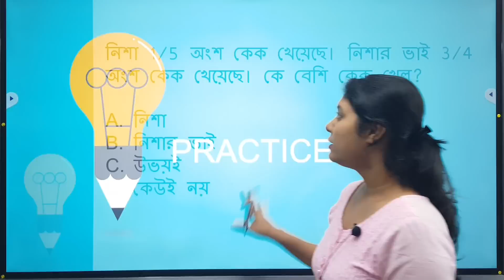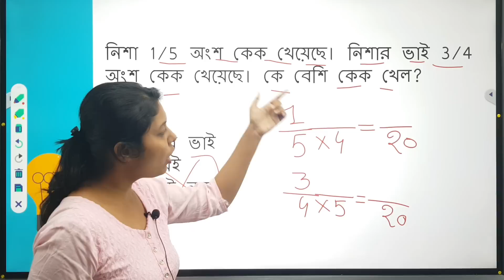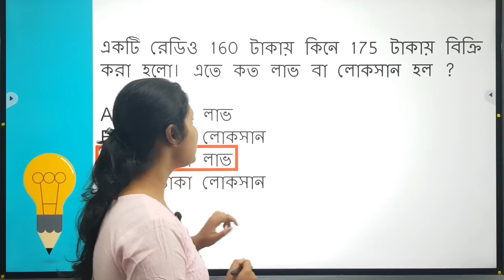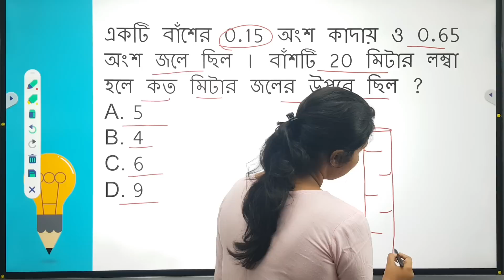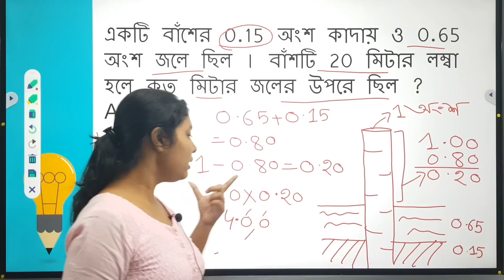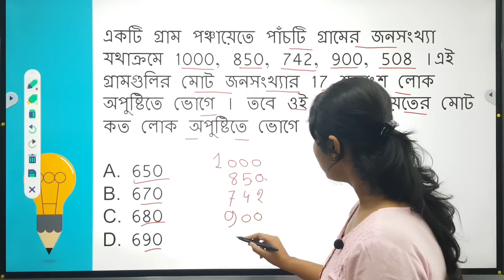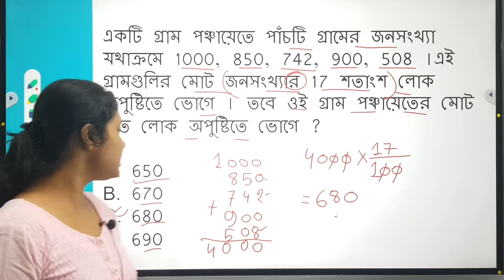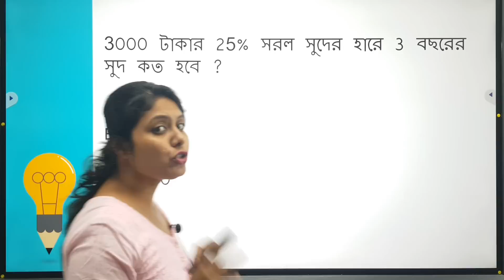icds exam preparation 2023 |icds helper exam syllabus 2022|icds worker and helper class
icds exam preparation 2023 murshidabad
Anganwadi worker and Helper exam
icds math question
icds result
icds main cut off

wbpsc icds supervisor main exam
icds result
icds question